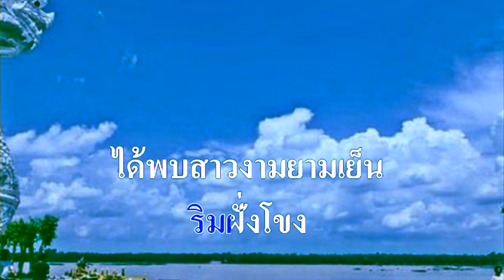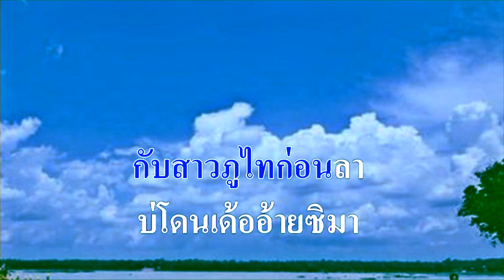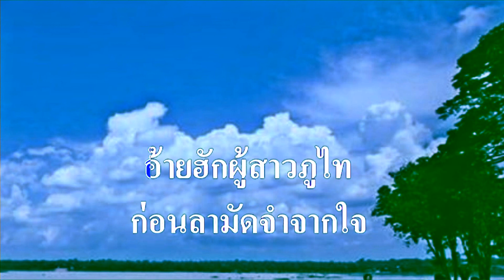♬มุกดาที่รัก สายัณห์ นิรันดร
ศิลปิน:สายัณห์ นิรันดร